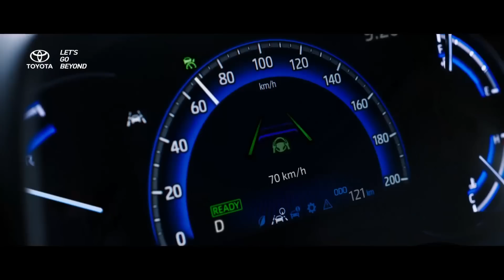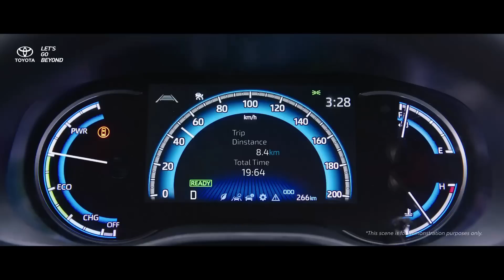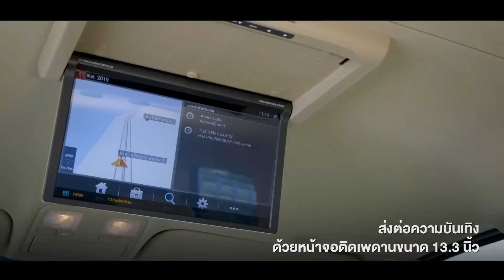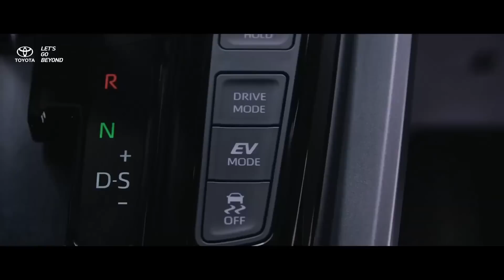Toyota Zenix มีโอกาสขายดีในไทย เพราะด้วยเหตุผลนี้จริงๆ?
วันนี้ถือว่าเป็นวันที่โลกรถยนต์ในตลาดอาเซียนฮือฮามาก เมื่อ Toyota indonesia เปิดตัว Toyota Kijang Innova Zenix หรือย่อให้สั้นลงคือ Innova Zenix เพราะมันพลิกโฉมงานวิศวกรรมที่ไม่เหมือนกับรุ่นเดิม จากเดิมที่เคยสร้างขึ้นบนพื้นฐานแชสซีส์รถกระบะ กลายมาเป็นสร้างขึ้นบนพื้นตัวถังรถเก๋ง TNGA-C ร่วมกับ Corolla Cross

และจุดพลิกผันของ Toyota Innova Zenix ก็คือการขยับ positioning ตำแหน่งทางการตลาดที่สูงกว่ารุ่นปัจจุบัน คือ ละทิ้งคราบความเป็นรถครอบครัวที่มีลุคเรียบร้อยทิ้งไป แต่เพิ่มเติมลุคภายนอกที่เป็นรถทรง SUV ที่มีเส้นสายเหมือนกับ รถอเนกประสงค์ที่จำหน่ายในสหรัฐอเมริกาและญี่ปุ่น เช่น มีการนำสัดส่วนและเส้นสายของ Toyota Sienna มาย่อส่วนใส่ในรถคันนี้, มีการนำบุคลิกของ Toyota Highlander มาประยุกต์ใส่เป็นต้น นับว่าเป็นก้าวแรกของ Toyota ในอาเซียนที่เริ่มเดินเกมส์การดีไซน์รถยนต์ในภูมิภาคนี้ให้ทัดเทียมในตลาดประเทศที่เจริญแล้ว เพราะโดยปกติรถที่ขายในภูมิภาคนี้มักมีทิศทางการออกแบบต่างจากประเทศโลกที่ 1 มาก

และที่สำคัญยังมาพร้อมกับเครื่องยนต์ Dynamic Force 2.0 ลิตร รหัส M20A เป็นครั้งแรก อีกทั้งยังตั้งราคาจำหน่ายไว้ต่ำมาก แค่เพียง 9 แสนกว่าบาท และจบที่ 1,400,000 บาทพอดี จึงทำให้เว็บไซต์ toyota indonesia ล่มหลายชั่ว เพราะผู้คนทั่วโลกต่างแห่เข้ามาชมสเป็คของรถคันนี้